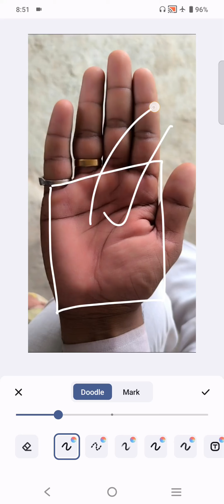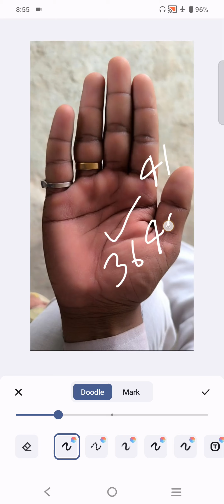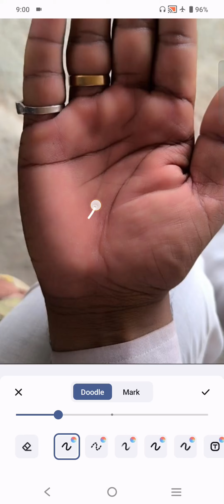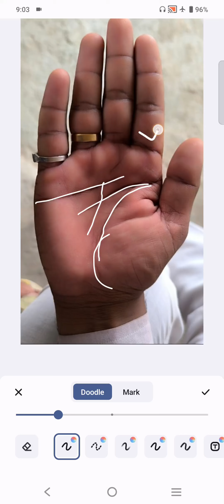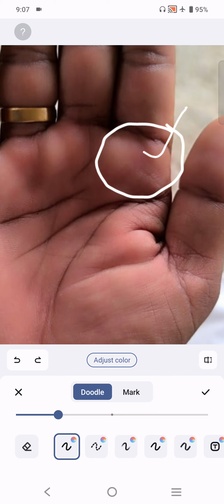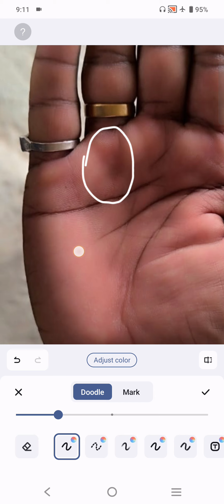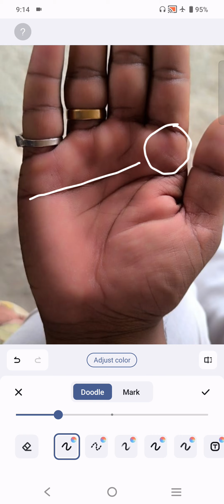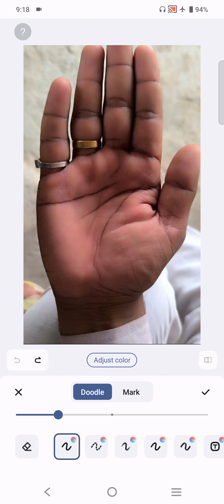क्या कहती है आपकी हथेली की ये राहु रेखा ।।। Palmistry Astrology in hindi